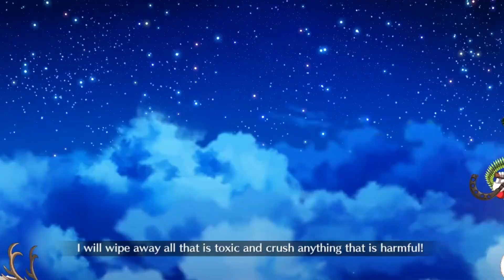Fate/Grand Order - Florence Nightingale (Santa) Servant Introduction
Introducing ★4 (SR) Florence Nightingale (Santa), the angel of Crimea, decked out in festive clothing!

"This is not a gun. It is medicine."